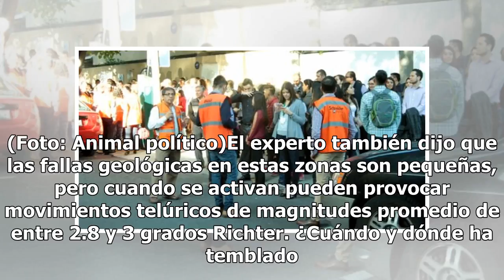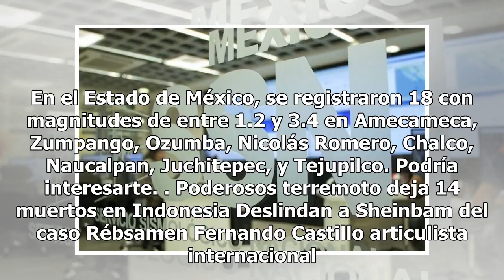Son normales los epicentros de sismos en el oriente y poniente del Valle de México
No solo Guerrero o Oaxaca, el departamento de Sismología del Instituto de Geofísica de la UNAM, confirmó que es normal que los epicentros de los sismos en el Valle de México se registren en municipios y delegaciones de la zona oriente y poniente de la Ciudad de México, todo porque allí hay fallas ge...